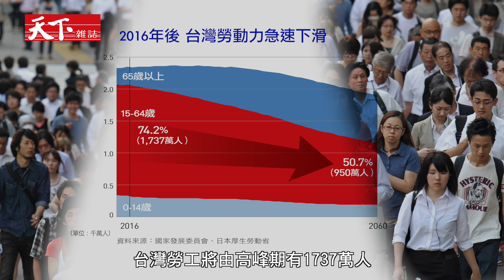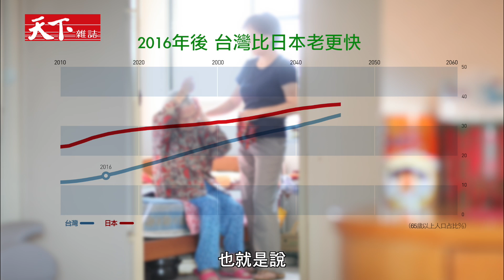《記者說天下》不老日本 高齡台灣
【製作人／李雪莉  採訪撰稿／陳一姍 黃惠鈴  企劃／黃兆徽  攝影／邱劍英 王建棟 鍾士為 林有成 剪輯／林有成】

2016年，台灣將出現人口三大轉折危機：缺工、高齡、少子化，國家競爭力危在旦夕。六月下旬，日本安倍經濟學射出加強版的第三支箭，把生育、養老，變成國家級的經濟戰略。天下採訪團隊前進日本，越洋尋求不老解方。